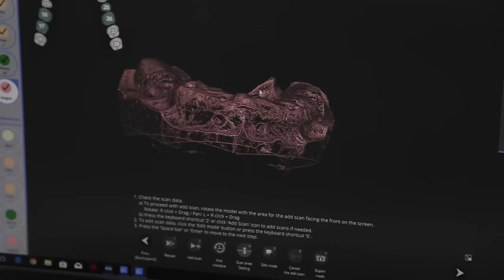All On 8 in Moldavia | La Testimonianza di Gianfranco | Dr Palmas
La testimonianza di Gianfranco, uno dei miei pazienti storici che ha eseguito una riabilitazione estrema tramite 8 impianti ad arcata, il cosiddetto All On 8.

E' venuto in Moldavia con una speranza e con delle aspettative, in questo video ti racconta perché sono state ampiamente superate.